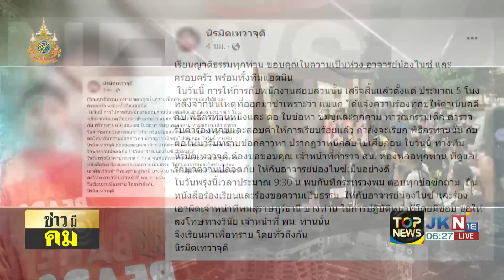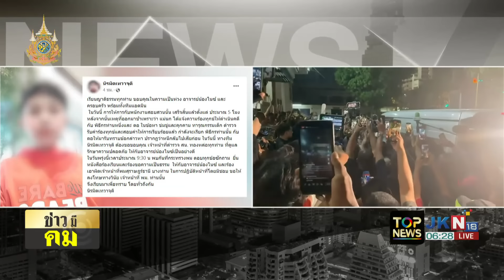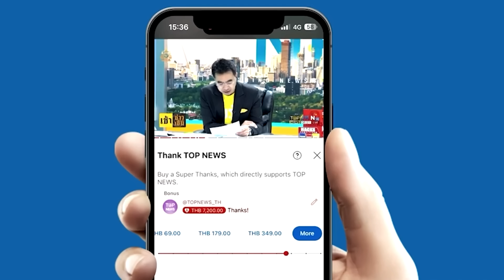"แม่ลีน่า" เตือน "กรรชัย" อย่าไปยุ่ง "ก๊วนเชื่อมจิต" ห่วงเสียภาพลักษณ์ | TOPNEWSTV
"แม่ลีน่า" เตือน "กรรชัย" อย่าไปยุ่ง "ก๊วนเชื่อมจิต" ห่วงเสียภาพลักษณ์